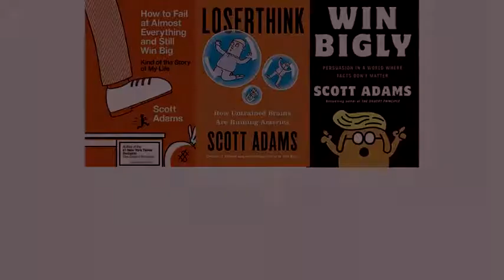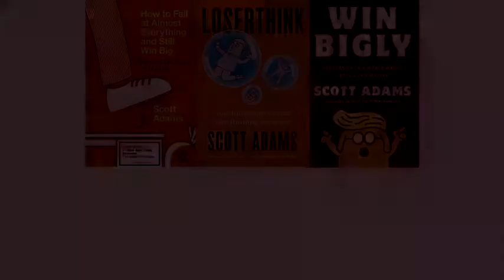China and Hong Kong from Real Coffee with Scott Adams #742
Scott looks at what's happening in Hong Kong and suggests that current residents should leave.

Scott's daily Periscopes (live at about 7 AM Pacific time, usually) are